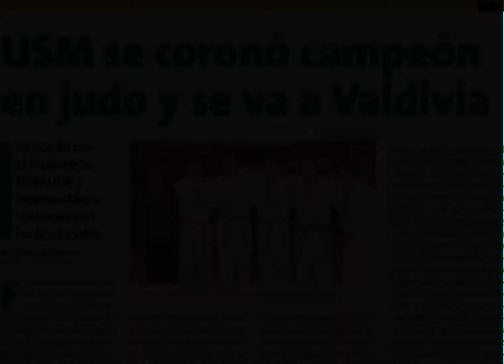[ENTREVISTA] OMAR CHELECH: LA SAVATE LLEGO A CHILE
El Profesor Omar Chelech ocupa el cargo de coordinador, siendo representante  oficial de la Federacion Internacional de Savate